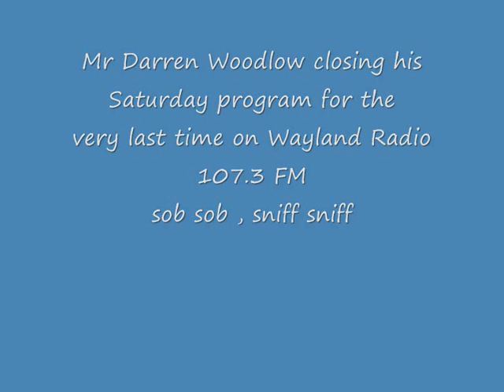Darren woodlow wayland radio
The closing of Darren Woodlow who presented on a Saturday at Wayland Radio between 5 and 7pm,,,, A young radio legend ,,, 27th August 2011